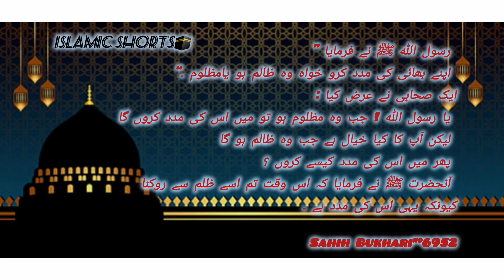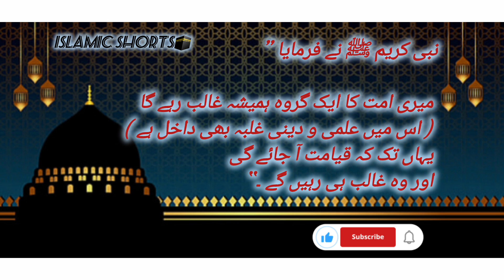Nabi Kareem s.a.w NY fermaya | qayamat se pehly | Apny bhai ki madad kero | islamic shorts🕋